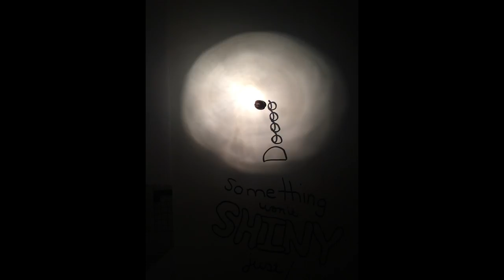CASATI | The Void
The Void is CASATI's anthem for people tired of living up to other people's expectations. It is the human condition to search for fulfillment and a sense of belonging, but if you are not careful you can accidentally buy into something that doesn't necessarily represent your own goals and dreams. There will always be someone waiting to promise you the feeling of belonging... at a cost. The answers you seek are not on a shelf in the make-up isle or in an advertisement in a magazine.

We are enough as we are.

The Void is a handmade stop motion lyric video which the band imagined, created and edited themselves. A labour of love, the video took 7 months to complete with thousands of individual photographs, video footage and animation. Inspired by artists such as Amanda Palmer and Scottish/Canadian animator Norman McLaren, the video twists and turns through mixed media to bring the lyrics of The Void to life.

Casati:

Grace Hrabi (Ukulele, Vocals)
Jesse Popeski (Guitar, Vocals)
Quintin Bart (Bass, Vocals)